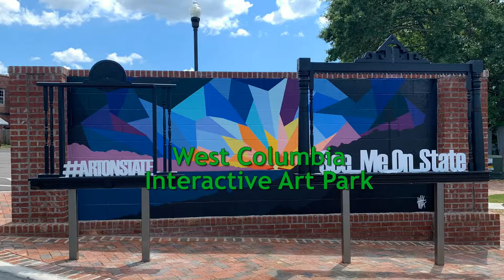West Columbia, SC's Interactive Art Park